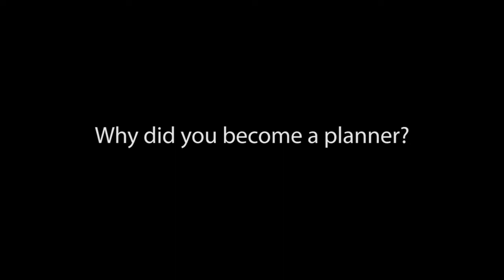Why Did You Become a Planner? An Interview with Charlie Compton, FAICP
Rana Salzmann, editor of APA's Kids' Planning Toolbox blog, interviews Charlie Compton, FAICP, at the 2012 National Planning Conference. Compton is the director of the Lexington County (South Carolina) Department of Planning and GIS.

Learn more about why you should consider a career in planning